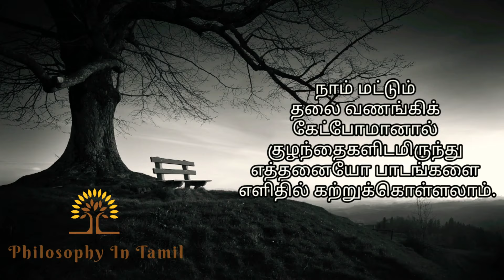சிந்திக்க சில துளிகள் 90 | philosophy in tamil | Motivation in tamil | motivational quotes in tamil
இன்றைக்கு சிந்திக்க சில துளிகள் என்னென்னவென்று பார்ப்போம் வாங்க !

This channel are gives motivation to who
try to achieve the goals, this motivation quotes are gives hope to succeed in life. Motivated to sports players, business man's, students & business ENTREPRENEUR, this Quotes improve self development to all.

Notes :

This video gives motivation, and this content & voice is my own.

This channel Does not promote or encourage any illegal activities, all good contents provided by this channel.